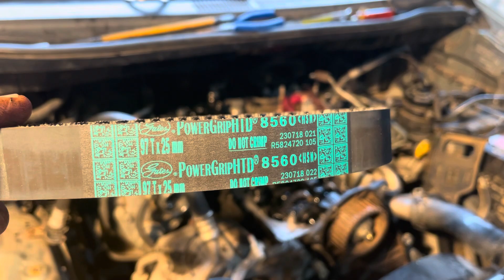Toyota Innova ￼ timing, belt change or Tappet cover jain Change ￼maurmandi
Mann mechanical